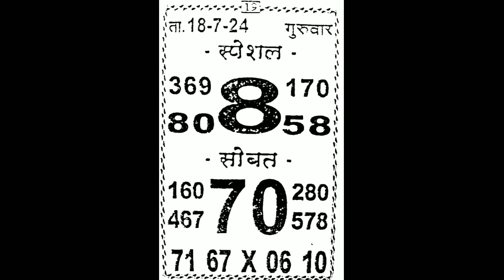SHIVGANGA CHART I 18/07/2024 KALYAN MAN BAZAR ASTROLOGY CHART